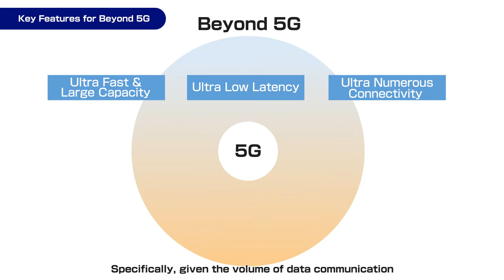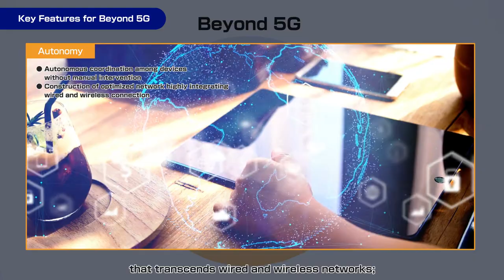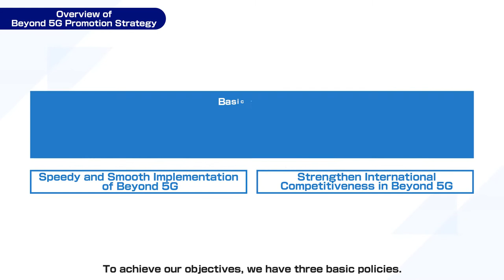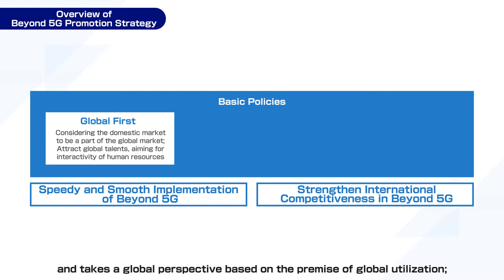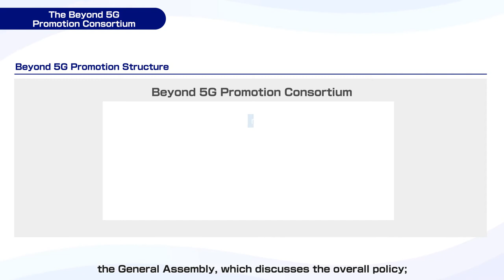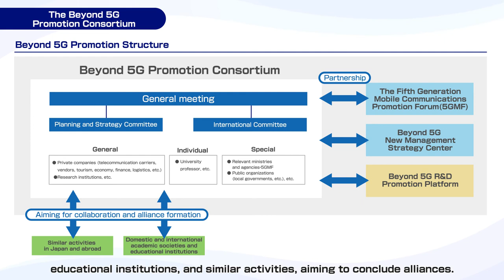Beyond 5G Promotion Consortium Promotional Video (Long ver)